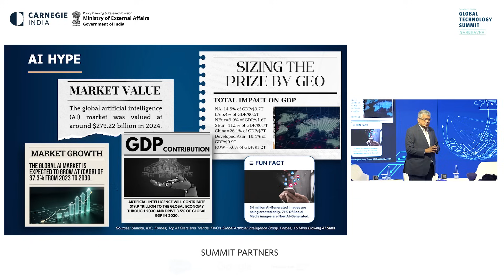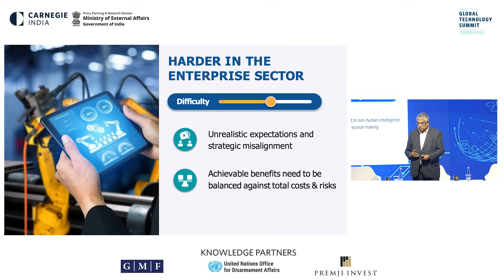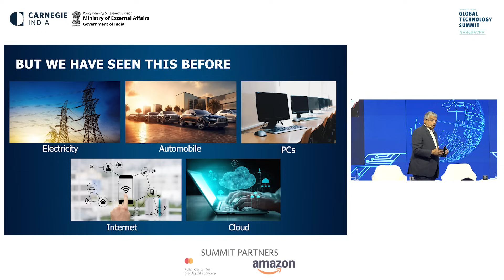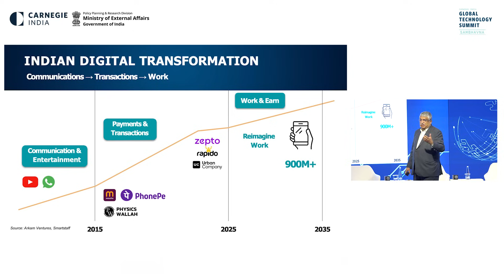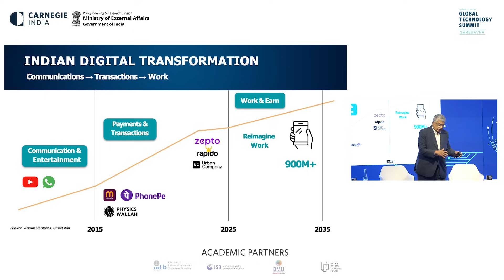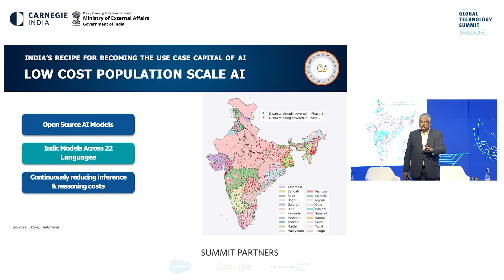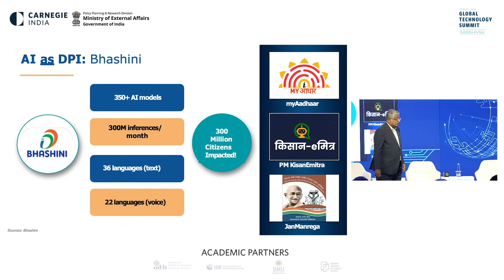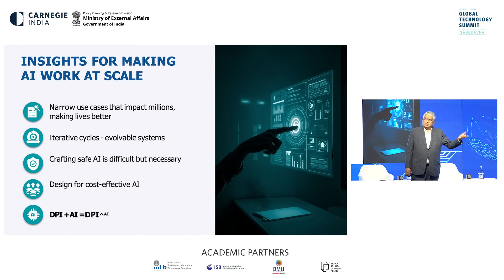AI – A Reality Check | Nandan Nilekani on Scaling Trustworthy AI | GTS 2025 | with Presentation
In this keynote at the Global Technology Summit 2025, Nandan Nilekani delivers a candid reality check on artificial intelligence. He examines the widening gap between AI hype and real-world implementation, especially at scale in enterprises and the public sector. Drawing on India’s unique digital public infrastructure (DPI) journey—Aadhaar, UPI, Bhashini—Nilekani outlines how India is well-positioned to become the AI use capital of the world.

He discusses the core challenges of AI deployment, including public trust, seamless user experience, the cost of inference, data sovereignty, and the need for localized, inclusive innovation. With real-world examples from India’s edtech, agri-tech, payments, and government services, this keynote presents an honest, nuanced perspective on the complexities of building sustainable, population-scale AI.